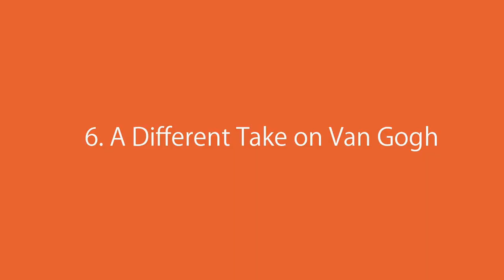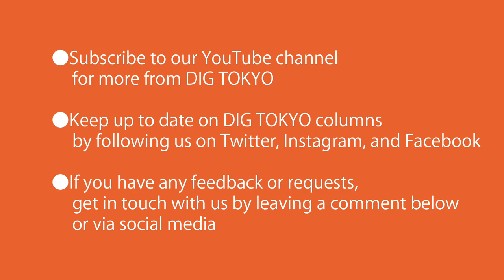Reflections on My Interview with Director Julian Schnabel and Actor Willem Dafoe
KAZOO's "SNS Eigojutsu" Movie Corner (21)